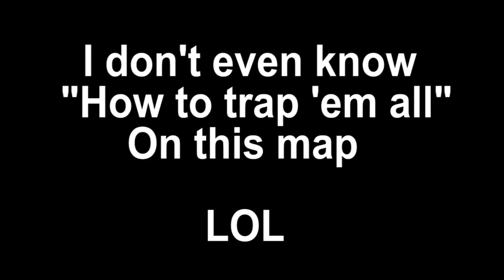TF2: How to trap 'em all #5 (ctf_Turbine)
Here is a TF2 video of How to trap your teammates in ctf_turbine map
and by the way obviously this was not made by sin and if your a fan of Team Fortress 2 then you should go to his channel, but you probably already know how he is. We Miss U SIN